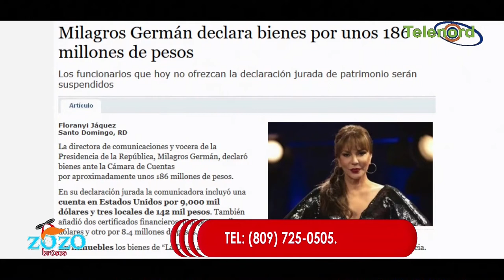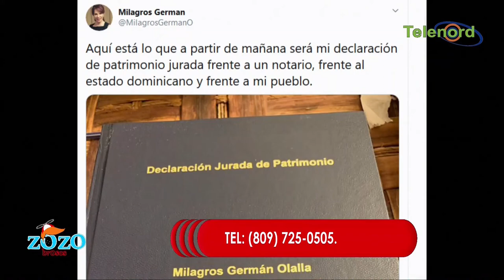Milagros German siempre ha tenido sus chelitos